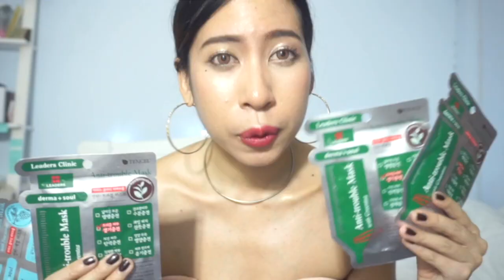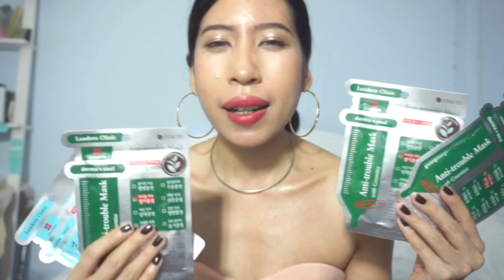FAVORITE OF THE YEAR l ใช้แล้วชอบ ใช้แล้วกรี๊ด 2016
วีดีโอรีวิวของใช้แล้วชอบปี 2016 จากชะนีหน้าเป็นสิวผิวแพ้ง่ายค่ะซิส